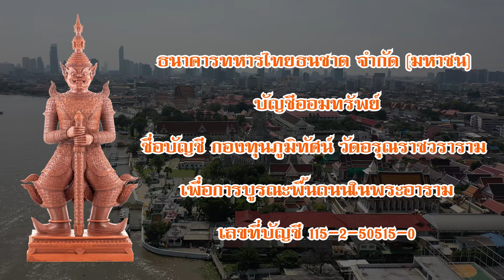สุดยอดวัตุมงคล เหรียญยักษ์วัดแจ้ง รุ่นมหาโภคทรัพย์ จัดสร้างเป็นครั้งแรกในรอบ 250 ปี วัดอรุณราชวราราม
สุดยอดวัตุมงคล เหรียญยักษ์วัดแจ้ง รุ่นมหาโภคทรัพย์ จัดสร้างขึ้นเป็นครั้งแรกในรอบ 250 ปี วัดอรุณราชวราราม

ท่านพุทธศาสนิกชนผู้ศรัทธาสามารถติดต่อสอบถามรายละเอียดในการร่วมมหาบุญใหญ่ในครั้งนี้ได้ที่
พระมหาสุวิทย์  ปวิชชกิตติ เบอร์ 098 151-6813 ไอดีไลน์ suwit098151

หรือโอนเงินเพื่อร่วมบุญเป็นเจ้าภาพแผ่นทองและร่วมสั่งจองวัตถุมงคลได้ที่
ธนาคารทหารไทยธนชาต จำกัด (มหาชน) บัญชีออมทรัพย์
ชื่อบัญชี กองทุนภูมิทัศน์ วัดอรุณราชวราราม เพื่อการบูรณะพื้นถนนในพระอาราม